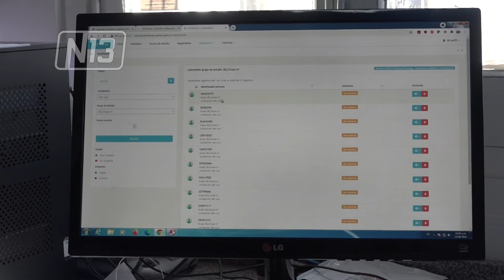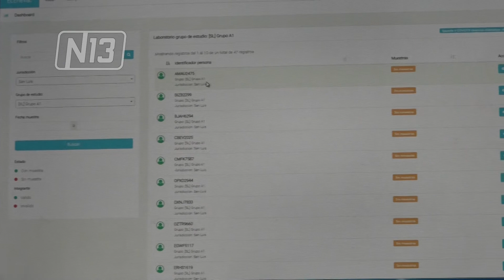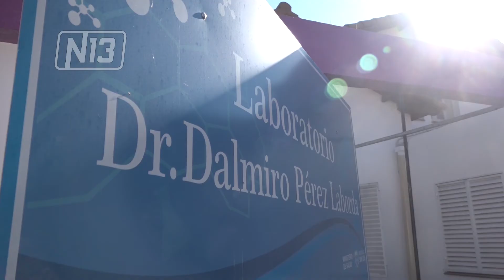COMBINACIÓN DE VACUNAS